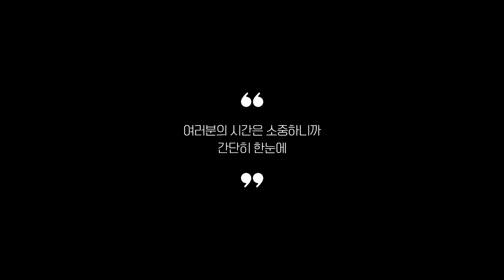실사용자 리뷰 좋은 Best 5 후라이팬 추천 (2024년)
0:25
5위
쿡앤쿡 코팅후라이팬 (1만 2천원)

0:37
4위
해피콜 티타늄 후라이팬 (2만 8천원)

0:48
3위
지스페로 무쇠프라이팬 (6만 5천원)

0:59
2위
쉐프윈 316 프라이팬 (11만 4천원)

1:11
1위
휘슬러 클래식 후라이팬 (8만 3천원)